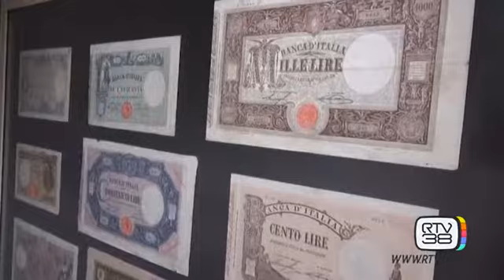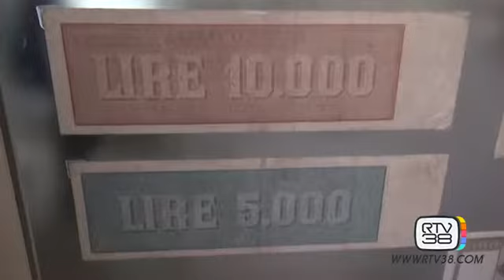ANTICHE MONETE IN MOSTRA